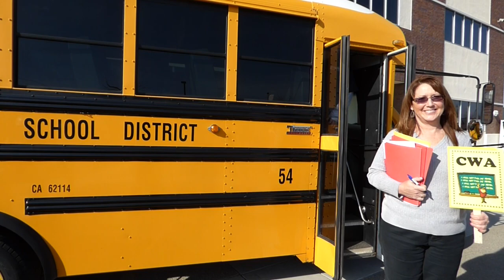Personnel/Operations Proud to Be MUSD - Contest Version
This is a short version of the Personnel/Operations Video.  This is the contest submission.